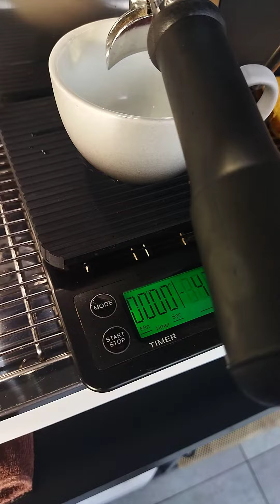قهوه درست کنیم باهم🤩🤏